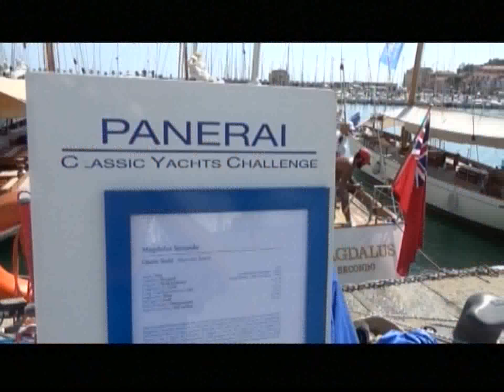LA DELEGAZIONE DI NEW PORT TORNA ALLE VELE D'EPOCA DI IMPERIA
La delegazione di New Port in visita al raduno delle Vele d'Epoca di Imperia,un gemellaggio continuo tra città di mare.